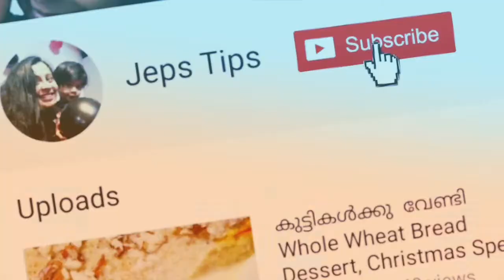Lockdown Experiments with Bread, A Simple Quick Sweet Bread